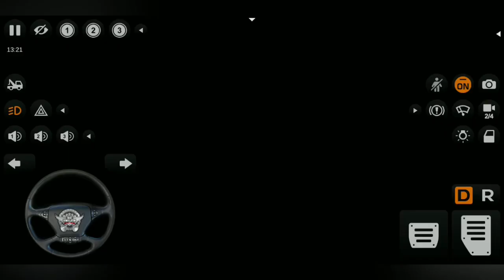TOYOTA VIOS MOD - Bus Simulator Indonesia- Bussid Mod - Car Mod In Bussid Android Gameplay FHD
Game Park